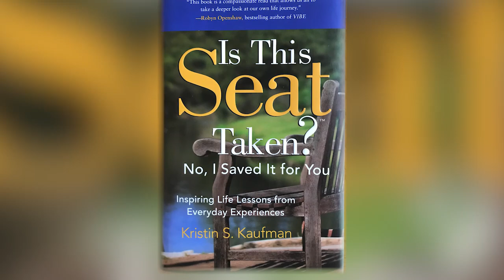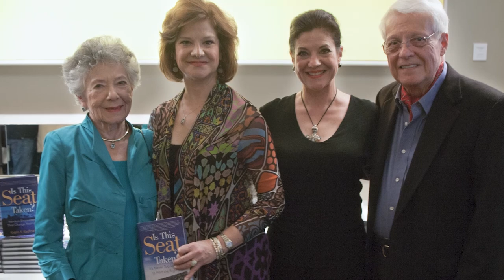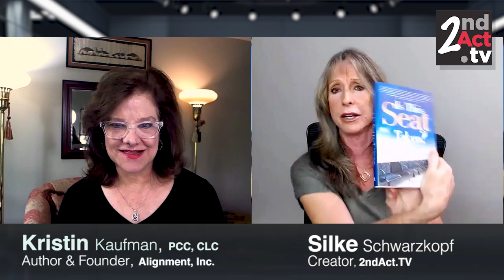Life after 50: Why is THIS Happening to ME? 3 Reason for the Purpose Behind the Pain!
Why is this happening to me? A pressing question that’s crossed all of our minds in life after 50, when sometimes life just isn’t fair! What could possibly be the reason? That’s today’s topic with Kristin Kaufman, author of the popular trilogy “Is This Seat Taken”.  Kristin identifies 3 reasons why we may be going through painful experiences, and the likely purpose behind the pain to help make sense of it all!

Kristin Kaufman, founder of Alignment, Inc.®, is a five-star speaker who has addressed many companies and professional groups on the topics of individual and organizational alignment, authentic leadership and collaboration. She writes a widely read blog and is a frequent contributor to several leading professional publications. Kristin is also the creator and author of the popular book series “Is This Seat Taken? ®”

Purchase Kristin’s book, Is This Seat Taken? No, I Saved It for You, Inspiring Life Lessons from Everyday Experiences

More perspective on the question, “why is this happening to me?”

2nd Act TV is a resource full of motivation, inspiration and information for men and women over 50! Our content is focused on helping you get the most out of your 2nd half of life.